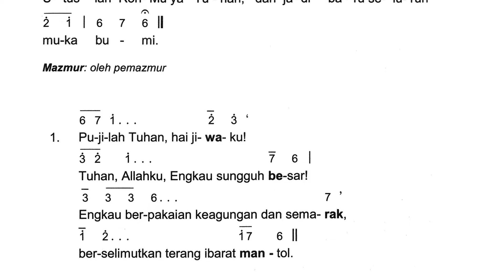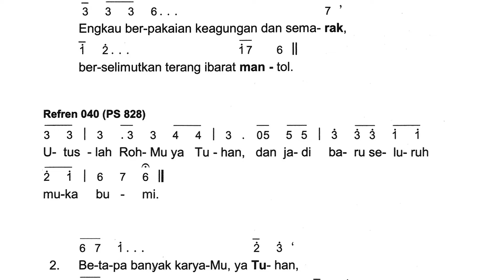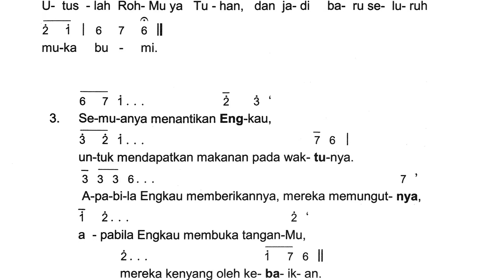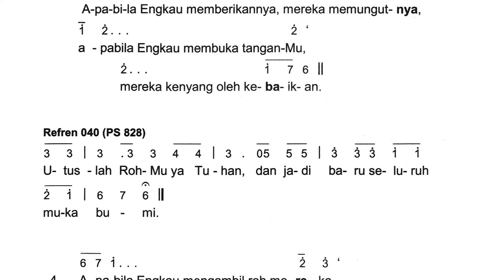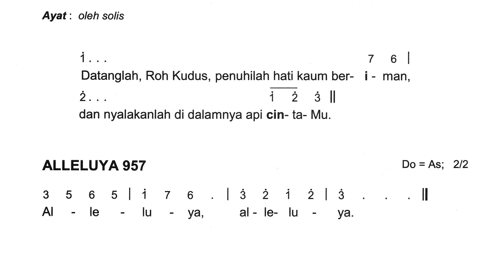Mazmur Tanggapan Vigili Pentakosta - 04 Juni 2022 | Tahun C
Video Mazmur Tanggapan + Bait Pengantar Injil Vigili Pentakosta
Edisi: 2020
Tahun: C
Tanggal: 04 Juni 2022
Versi: Untuk Didengarkan